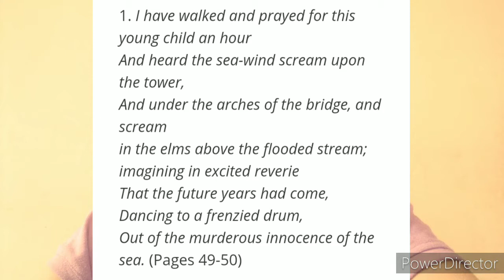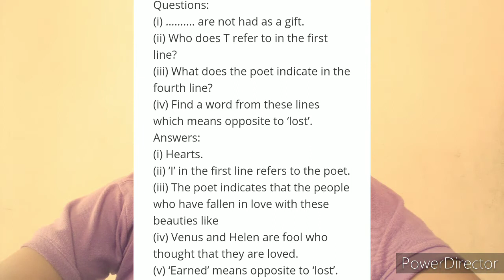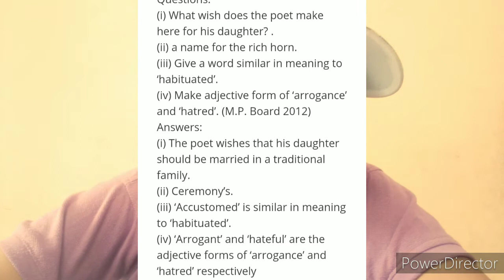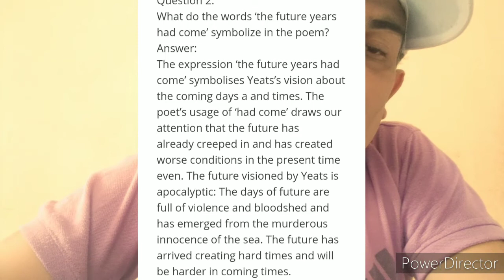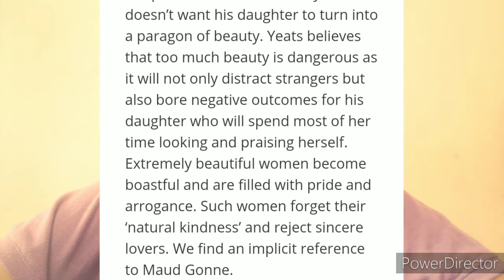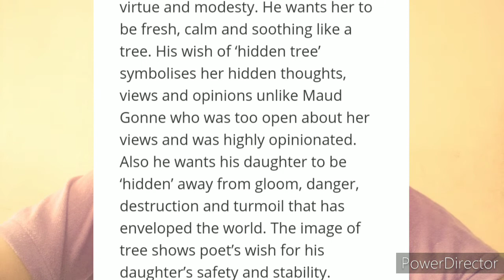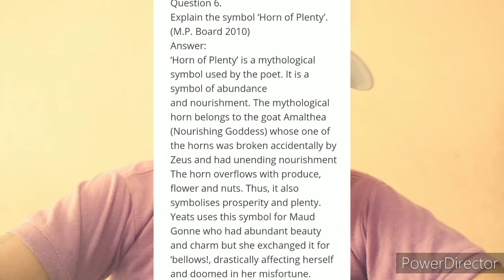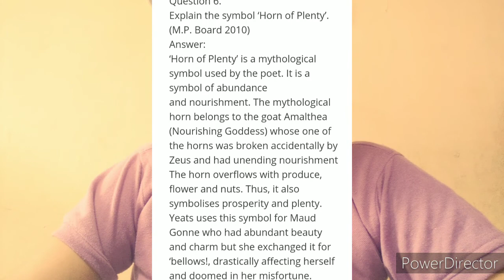question answer chapter 7 Class 12 special english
# Vinod Rajpoot Sir banmore